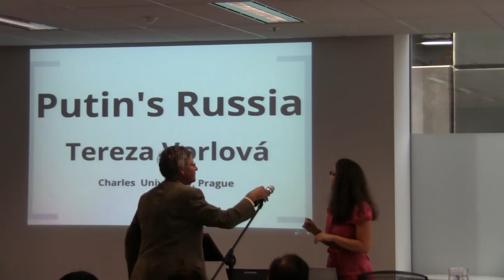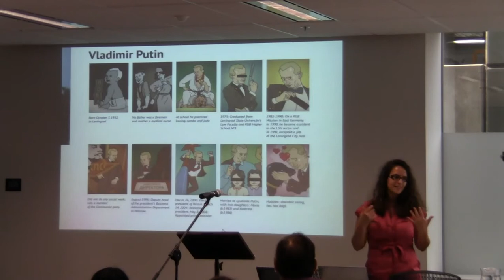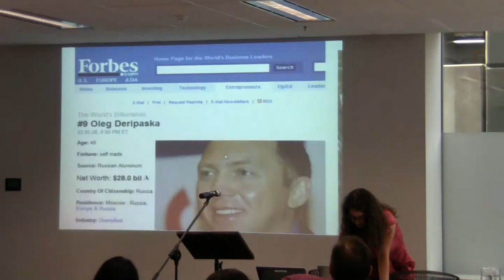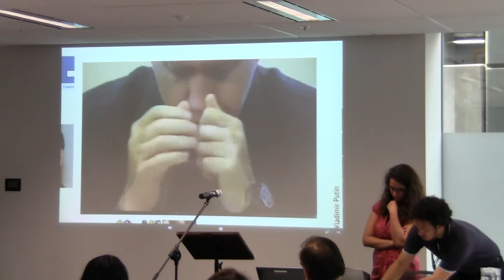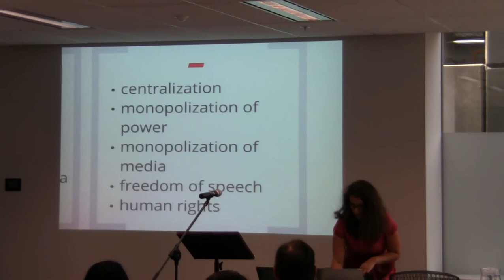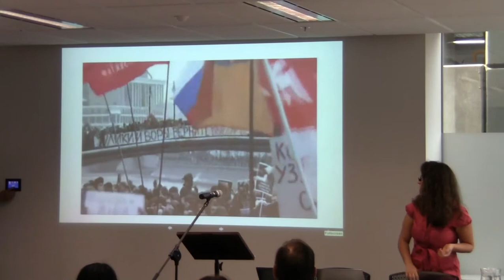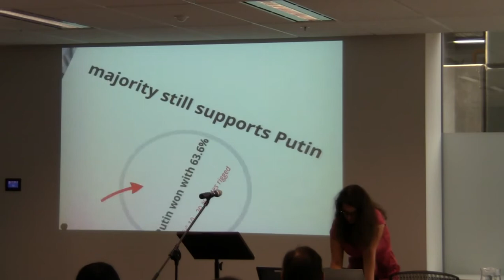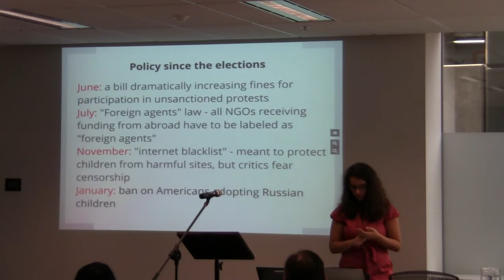European Studies Summer School 2013: Putin's Russia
Tereza Vorlová is a graduate of Russian and Eastern European studies at Charles University in Prague, and studied in the UK, the USA and Russia. Her main research areas include current Russia and the Soviet Union, Eastern Europe, the Cold War, Russia-EU relations, Belarus and its relations with Russia and the EU. Tereza teaches at Charles University, where she is researching a PhD on cultural diplomacy of contemporary Russia, USA and Australia.

Tereza is Head of the international projects department at European Development Agency, Prague, working on international cooperation projects in adult education, innovation, and sustainable development.

Discussant: Kyle Wilson